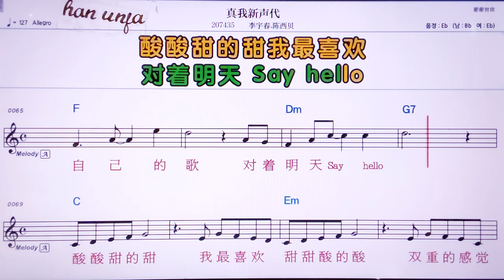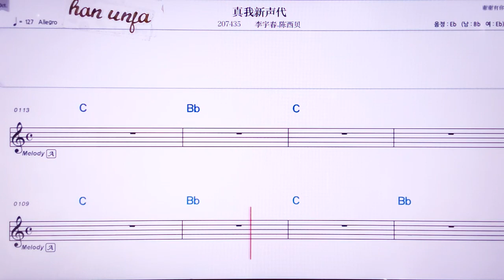💖쩐워씨썽따이/리위춘 천시뻬이 👍MR,노래방, 악보, 코드,Karaoke With Sheet Music